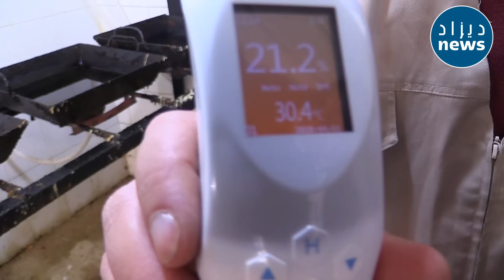مشاهد صادمة جدا ومرعبة من داخل محل الزلابية" في بوفاريك..شاهدوا ماذا وجدوا خلال مداهمة مفاجئة للمحل؟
مشاهد صادمة جدا و مرعبة من داخل محل لتحضير وبيع "الزلابية" في بوفاريك .. شاهدوا ماذا وجد أعوان الرقابة خلال مداهمة مفاجئة للمحل؟!!😡😱😱